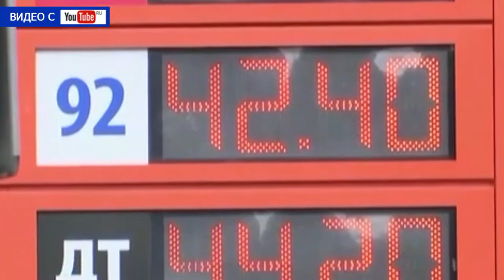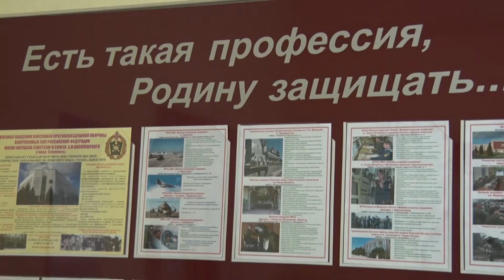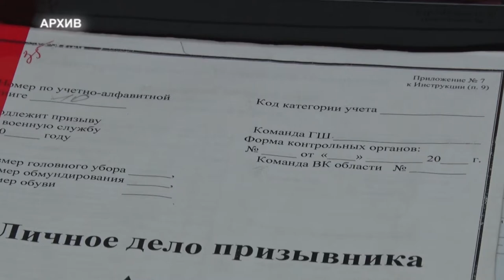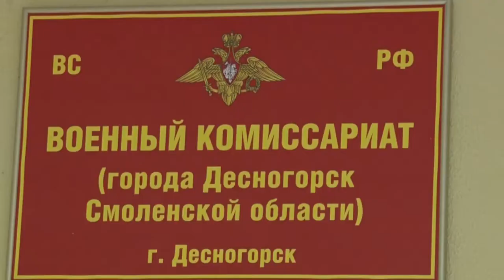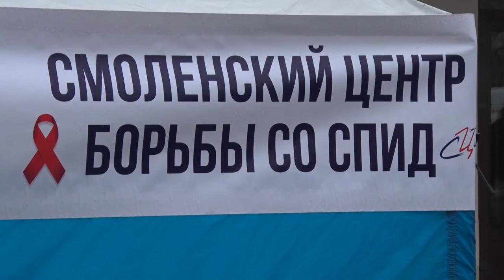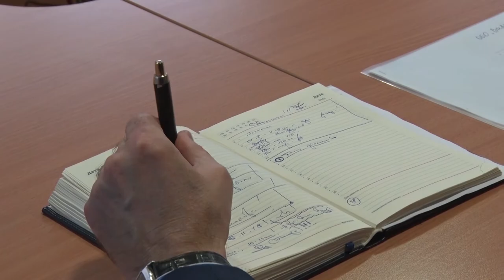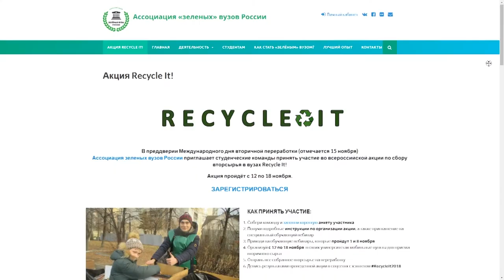Десна-ТВ: День за днём от 01.11.2018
В выпуске:
- служить Родине – это почётно! В военкомате отчитались, как проходит призывная кампания;
- жители Рославля проверились на ВИЧ-инфекцию;
- стройка в первом микрорайоне: провальный проект или успешный объект города?
- учись, играя: в Доме детского творчества прошли занятия по социальной адаптации.